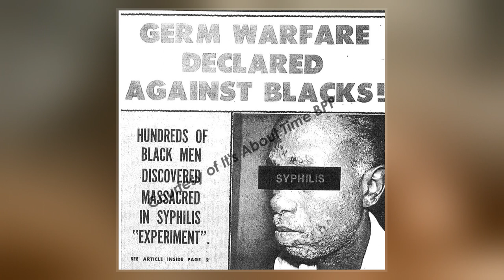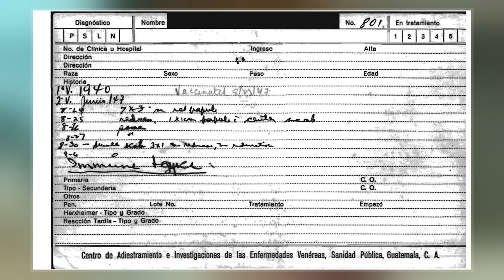Guatemala Syphilis Experiments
The syphilis experiments in Guatemala were United States-led human experiments conducted in Guatemala from 1946 to 1948. The experiments were led by physician John Charles Cutler who also participated in the late stages of the Tuskegee syphilis experiment.  Doctors infected soldiers, prostitutes, prisoners and mental patients with syphilis and other sexually transmitted diseases, without the informed consent of the subjects. The experiment resulted in at least 83 deaths. Serology studies continued through 1953 involving the same vulnerable populations in addition to children from state-run schools, an orphanage, and rural towns, though the intentional infection of patients ended with the original study. On October 1, 2010, the U.S. President, Secretary of State and Secretary of Health and Human Services formally apologized to Guatemala for the ethical violations that took place. Guatemala condemned the experiment as a crime against humanity, and a lawsuit has since been filed.